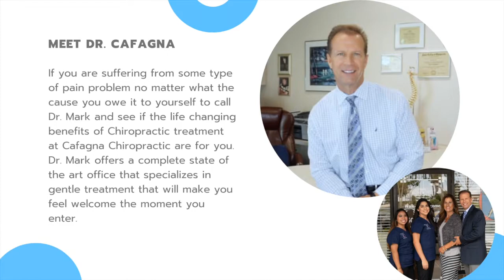Accident doctor, Cafagna Chiropractic San Marcos, CA.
CAFAGNA CHIROPRACTIC & WELLNESS CENTER
100 N. RANCHO SANTA FE RD. STE 129, SAN MARCOS, CA 92069

Dr. Mark treats all pain syndromes including:
Headache
Sports Injuries (Shoulder, Ribs, Elbow, Wrist, Hip, Kenn, and Ankle)
Work Injuries
Auto Accidents (Whiplash)
TMJ
Carpal Tunnel
Neck Pain
Mid Back Pain
Lower Back Pain
Disc related cases (Bulging, Prolapse, Herniated)
Dr. Mark has also had great success with nerve pain into the arms and legs, fibromyalgia, vertigo, and tinnitus.

If you are suffering from some type of pain problem no matter what the cause you owe it to yourself to call Dr. Mark and see if the life changing benefits of Chiropractic treatment at Cafagna Chiropractic are for you. Dr. Mark offers a complete state of the art office that specializes in gentle treatment that will make you feel welcome the moment you enter.

Hours: Sunday - CLOSED Monday - 10am-1pm, 3pm-7pm Tuesday - 3pm-7pm Wednesday - 10am-1pm, 3pm-7pm Thursday - 3pm-7pm Friday - 10am-1pm, 3pm-5pm Saturday - CLOSED